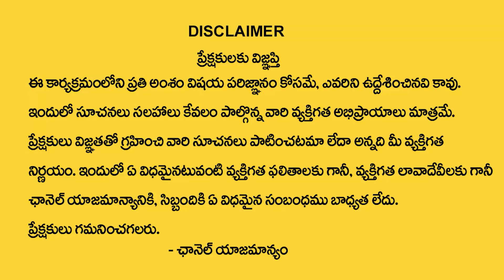Chandraja Vadapalli - Best Tips For Women | How To Overcome Money Problems | Dussehra 2021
Watch